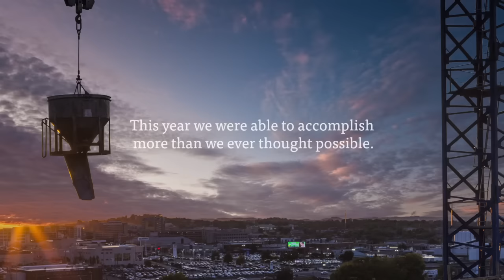Happy Holidays from JE Dunn Construction, 2015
Find out what inspires us this holiday season. Wishing you a very happy holiday and a blessed, inspired New Year.